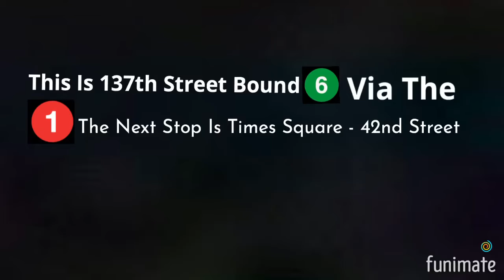137th Street - City College Bound (6) Train Announcement